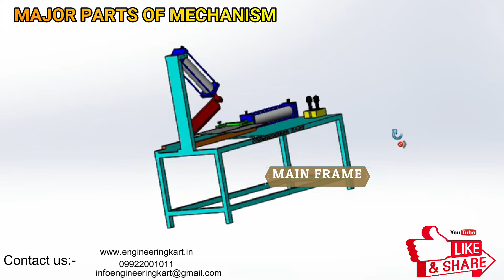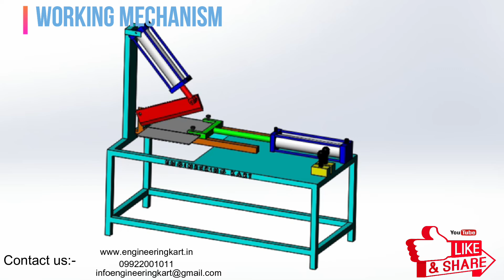Pneumatic Feed and Cut System|PNEUMATIC FEEDING AND CUTTING MECHANISM|MECHANICAL ENGINEERING PROJECT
Hello Friends,